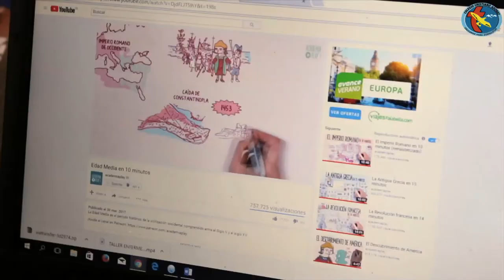Tips para estudiar - Colegio Cristiano Adonay